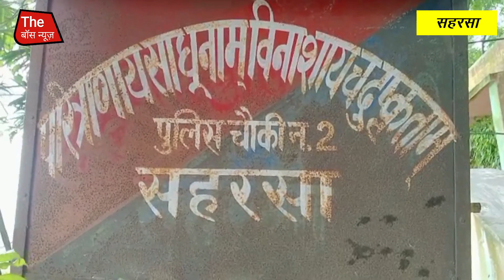मतसगंधा झील की देख भाल करने वाले पुलिस कर्मी के ऊपर कभी भी गिर सकता है घर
Latest news saharsa
breaking news saharsa
bihar news
bihar latest
saharsa breaking
saharsanews
sonbarsanews
madhepura news
simribakhtiyarpur news
the bossnews
bossnews
और अगर ज़ियादह खबर पढ़ने में आपको अच्छा लगता है तो आप हमारे वेबसाइट पे जाकर खबर को पढ़ सकते हैं.

अगर आप फेसबुक पे ज़ियादह रहते हैं तो आप हमें फेसबुक पे फॉलो कर सकते हैं जहाँ आपको हर न्यूज़ की खबर अपडेट मिलेगी
और अगर आपको लिखना पसंद है और आप यह चाहते हैं कि आपकी लिखी हुई न्यूज़ या फिर आपके न्यूज़ की वीडियो लोगों तक पहुँचे तो आप हमसे जुड़ भी सकते हैं.
जुड़ने के लिए इस निचे दिए गए ईमेल ईद पर अपनी डिटेल भेजें या फिर हमें कॉल भी कर सकते हैं
हमारा फ़ोन नंबर हे - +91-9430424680